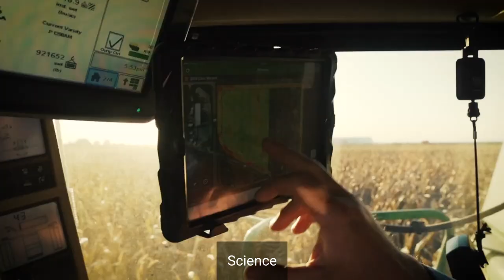What does it take to win the NCGA corn yield contest?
To win the NCGA yield contest, you’ve got to do more than join the corn revolution.You’ve got to be a revolutionary. See the results from Pioneer growers in 2020.